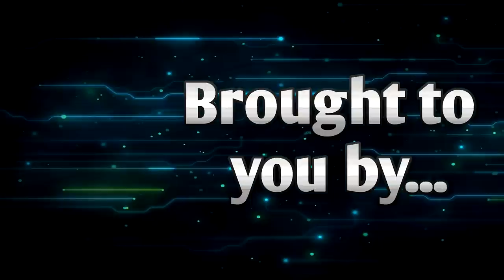Minecraft 1.8 Single-Player Survival Season 2 - Ep. 1: A Whole New World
Welcome to my vanilla Minecraft 1.8 Single-Player Survival Let's Play, which takes place in an amplified world! In this series, we will be building up this single player vanilla world little by little, surviving, and thriving, although the amplified biomes are going to present a challenge!

In Episode 1, we'll be starting over in a whole new amplified world! 1 to find out. Here's day 1, and the first episode!

Seed: WelsknightGaming (amplified biomes)